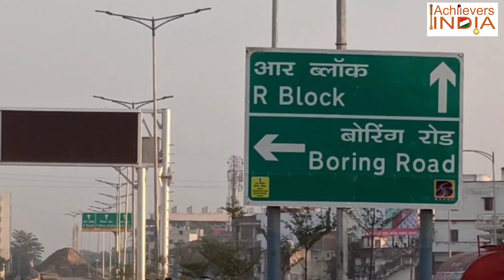Golghar को टक्कर देता Patna का ये टावर | क‌ई लोग इससे हैं अनजान | Boring road का नाम इससे है जुड़ा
बिहार और उसकी राजधानी पटना की एक खास पहचान है गोलघर जो दुनिया भर में मशहूर है। लेकिन आज हम Patna के उस टावर के बारे में बताने जा रहे हैं जिसके बारे में बहुत कम लोगों को मालूम होगा। पटना में रहने वाले अधिकतर लोग भी इससे अनजान हैं।
मिलर स्कूल के पास ये है वो टावर जो अपनी ऊंचाई की वजह से काफी दूर से ही दिख जाता है। हाई कोर्ट के पीछे बना ये टावर दरअसल पुराना पानी टंकी है जिससे हाई कोर्ट और आसपास के इलाकों में पानी सप्लाई किया जाता था। हाई कोर्ट परिसर के निर्माण के साथ ही ये भी अस्तित्व में आया। बताया जाता है कि मौजूदा एएन कॉलेज के पास उस वक्त का इकलौता बोरिंग बनाया गया था जिससे निकला पानी इस टंकी में चढ़ाया जाता था और फिर इससे सप्लाई किया जाता था। इसी वजह से हाई कोर्ट से लेकर AN College तक के इलाके को लोग बोरिंग रोड के नाम से पुकारने लगे।
वक्त के साथ पटना में कई जगह बोरिंग का निर्माण हुआ और ये टावर यानी पानी टंकी पुराना होने के साथ अपनी प्रासंगिकता खोने लगा। आज पटना नगर निगम के जलापूर्ति विभाग के कुछ छोटे-मोटे काम यहां होते हैं, हालांकि इसकी संरचना को देखकर इसकी मजबूती का एहसास होता है। जाहिर है, ध्यान दिए जाने और कुछ जरुरी मरम्मत किए जाने के साथ ये टावर एक बड़ा धरोहर साबित हो सकता है।